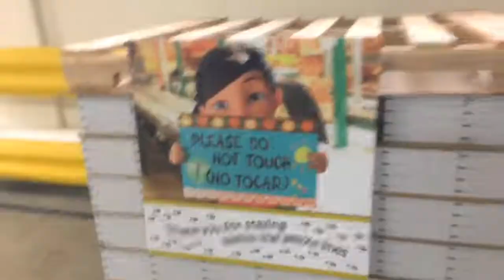Wallkill i Patterson